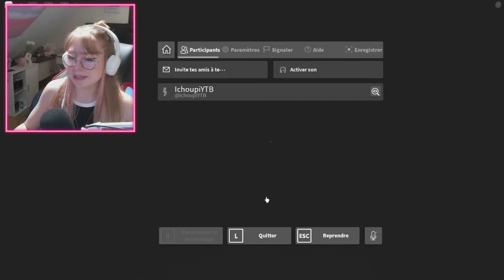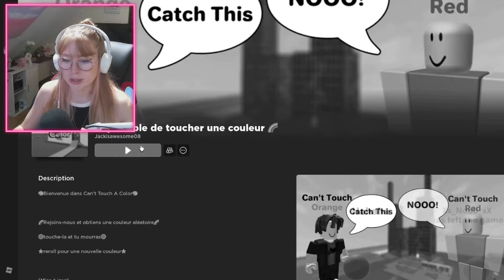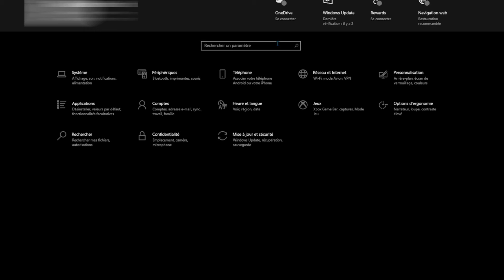ROBLOX mais en Noir & Blanc 😲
Hello aujourd'hui on va jouer à roblox, mais le jeu est en noir et blanc. Go découvrir des jeux comme ça !
Liste des jeux :
-Brookhaven
-Muder Mystery 2
-Color block
-Doors
-Fashion Famous
-Impossible de toucher la couleur
-Course de couleur

Roblox : IchoupiYTB (je n'ajoute pas, ni n'accepte)

Merci pour tous les soutiens et les sponsors de la chaine !
(accès à un salon private sur discord, pour voir les minia et planning à l'avance)

Matériel :
-Je film et fais des live sur Streamlabs
-Montage sur Filmora ou premiere pro
-Miniature sur Photoshop
-Mon casque est un jbl
-Mon micro est un AMD BIRD UM1